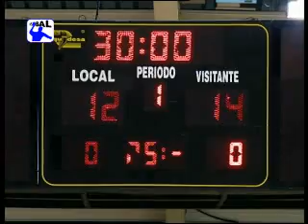C.BM. Torrevieja 29 - BM. Alcobendas 27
Partido correspondiente a la sexta jornada de la Liga ASOBAL